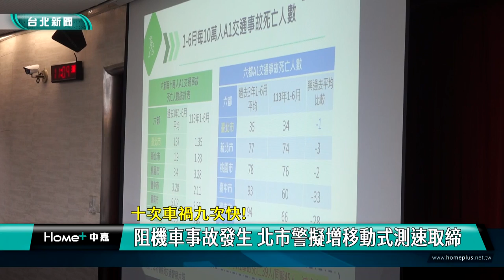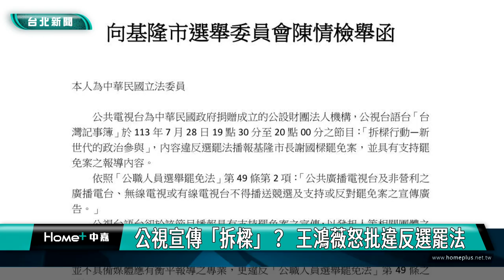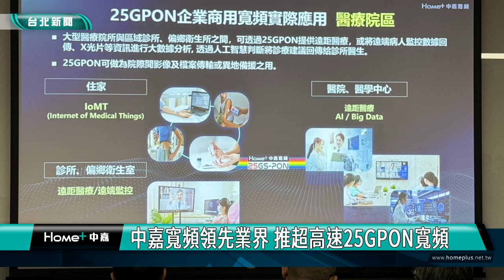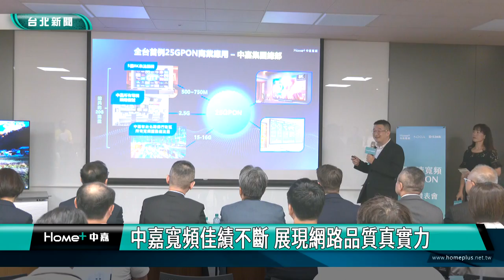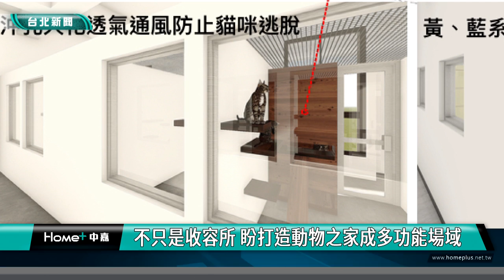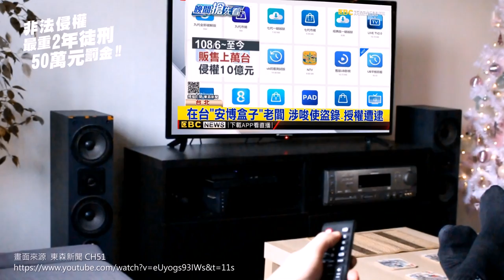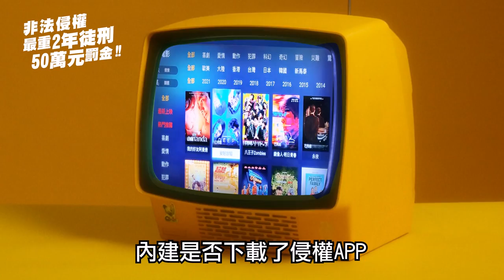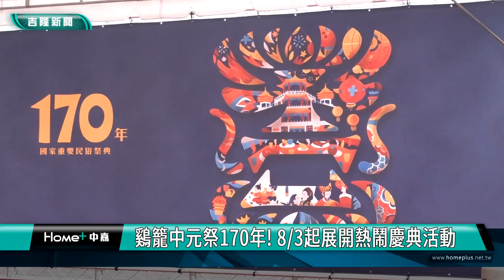中嘉台北新聞-20240731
00:20 十次車禍九次快-阻機車事故發生 北市警擬增移動式測速取締
06:03 台灣美食展 一站買遍金牌物產.特色美食
13:15 公視宣傳「拆樑」？  王鴻薇怒批違反選罷法
20:09 中嘉寬頻領先業界 推超高速25GPON寬頻
23:21 浪浪們福音-北市動物之家新建工程動工 117年開幕營運
30:22 台北牛肉麵節10月登場 邀請各路好手奪金
36:38 中山區新住民保養品班  銀髮族共學交流
42:40 公用頻道「台北有影3」徵選 投稿影片賺獎金
50:58 鷄籠中元祭170年! 8/3起展開熱鬧慶典活動

臉書追起來
Home 中嘉- 吉隆有線電視

趣聞不漏接
吉隆官網(中嘉新聞)

喜歡看電視?